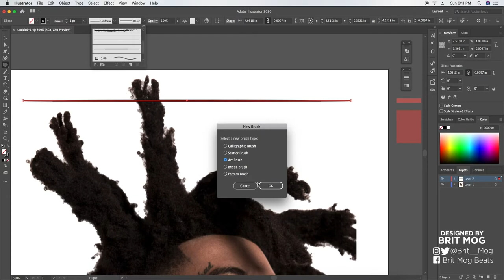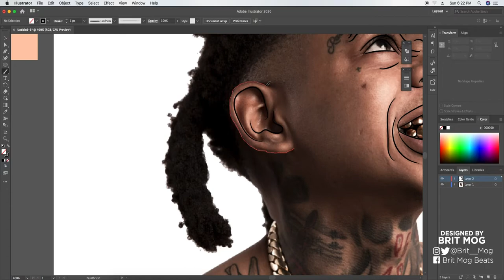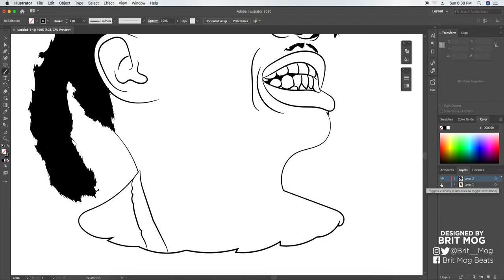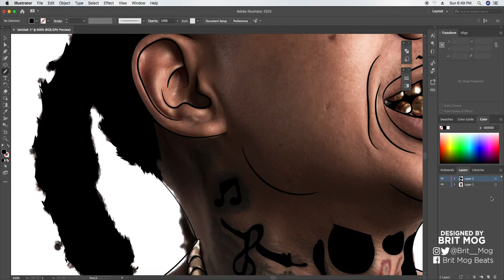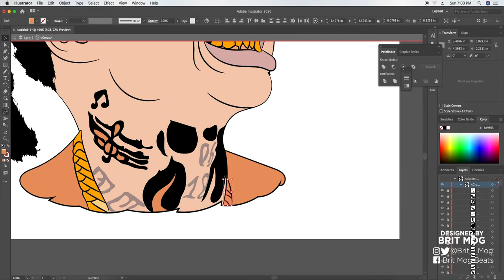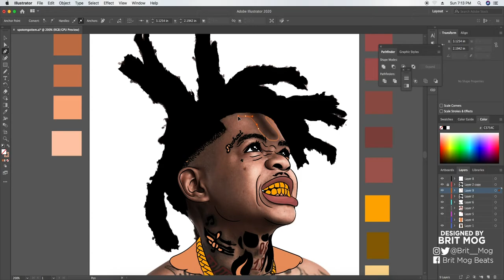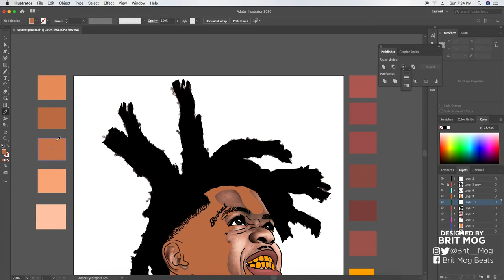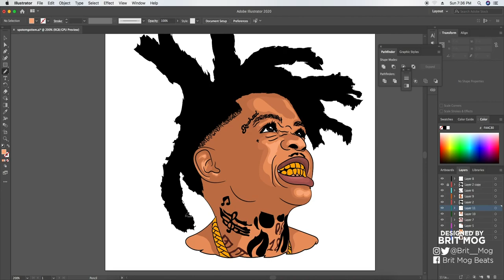Spotemgottem - Beginner How To Cartoon Yourself !- Step By Step Tutorial ( ADOBE ILLUSTRATOR ) 2021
Spotemgottem - Beatbox 2 How To Cartoon Yourself !- Step By Step Tutorial ( ADOBE ILLUSTRATOR ) With Mouse 2021